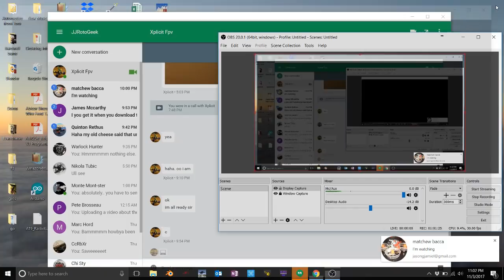Friday Night RotoRant! JJ and XplicitFpv-Quads, life, quads and B.S.!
you should watch this.. its funny LOL.. And yes, i have a face!